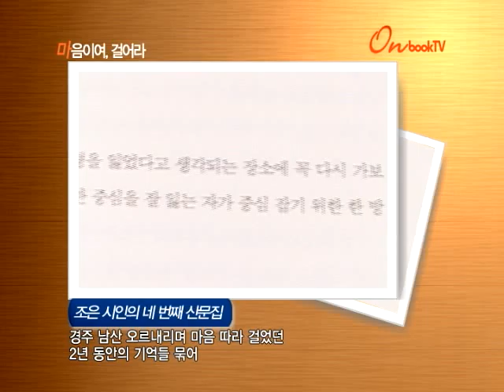[온북TV] 마음이여, 걸어라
조은 시인의 네 번째 산문집
경주 남산 오르내리며 마음 따라 걸었던
2년 동안의 기억들 묶어